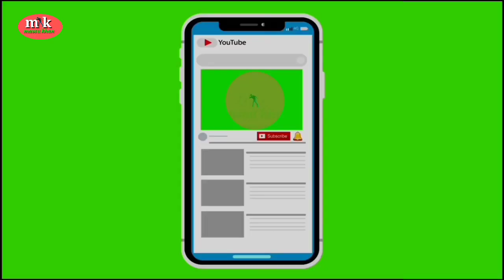साबिर अली और अनिल की जोड़ी छेड़छाड़ नौटंकी तमाशा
आप देख रहे हैं साबिर अली और अनिल की धमाकेदार प्रस्तुति  जोड़ी नौटंकी तमाशा